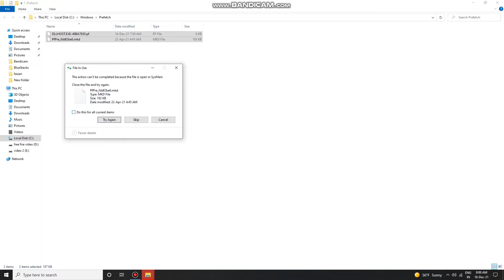Bluestacks 4 Settings For Low End Pc || How To Make Bluestacks 4 Run Faster Windows 10/8/7 [Lag Fix]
1. How to make bluestacks run faster
2. How to make bluestack run faster
3. How to speed up bluestacks 4
4. Bluestacks settings for free fire
5. Best bluestacks version for free fire low end pc
6. Bluestacks virtualization windows 10
7. Bluestacks 4 settings for low end pc windows 7
8. Bluestacks 4 settings for low end pc windows 8
9. Bluestacks 4 settings for low end pc windows 10
10. Bluestacks 4 lag fix windows 10
11. Bluestacks 4 lag fix windows 7
12. Bluestacks 4 lag fix windows 8
13. Bluestacks lag fix 2gb ram/4gb ram
14. Bluestacks best settings for low end pc
15. Bluestacks 4 settings for low end pc
16. How to fix lag in bluestacks 4 free fire